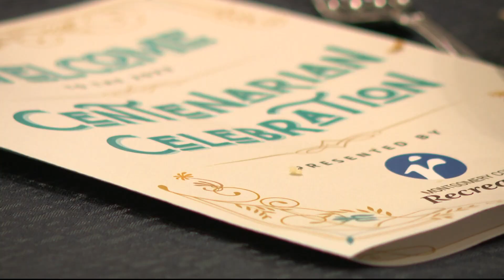Celebrating centenarians in Montgomery County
More than 75 county residents, 100 years old or older, were celebrated at a luncheon in Gaithersburg.